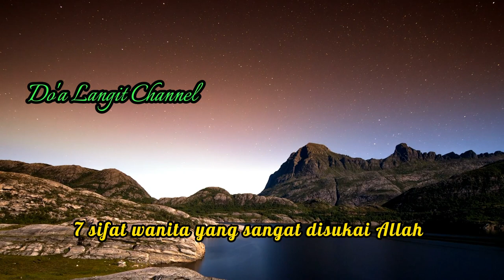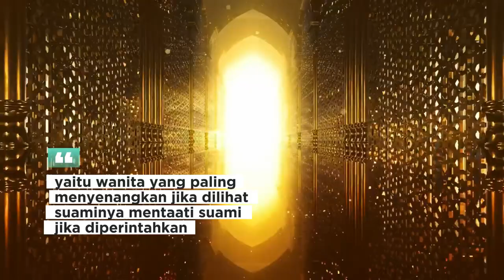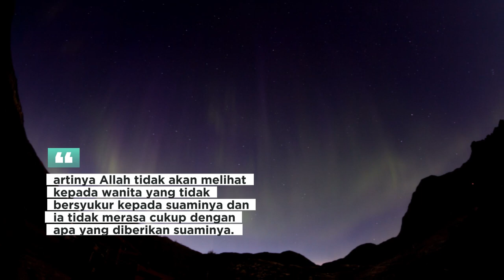7 SIFAT WANITA YANG SANGAT DISUKAI ALLAH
7 SIFAT WANITA YANG SANGAT DISUKAI ALLAH

Seorang wanita merupakan mahluk spesial di mata Allah, terlebih mereka dikarunia sifat yang membuat dirinya semakin lebih cantik.
Ada 7 sifat dari wanita yang dipercaya sangat disukai oleh Allah, sekaligus membuat dirinya semakin percaya diri ketika merasa dicintai oleh tuhannya.

1, Wanita yang selalu menutup auratnya
Sifat ini yang membuat bukti ketaatannya kepada sang khaliq.
Mereka yang menutupi auratnya dengan ridho, akan senantiasa dimuliakan Allah semasa hidup nya di dunia.
Aurat merupakan satu hal bagian kehormatan yang dimiliki wanita.

2, Wanita yang menjaga pandangan dan kemaluannya
Di dalam Alquran surat an-nur ayat 31,  Allah mengingatkan para wanita beriman supaya menjaga pandangan dan memelihara kemaluannya.
Yaitu tidak memandang hal-hal yang tidak halal bagi mereka, seperti aurat laki-laki maupun aurat perempuan, terutama antara pusar dan lutut bagi laki-laki, dan seluruh tubuh bagi wanita.
Kemudian mereka diperintahkan untuk memelihara kemaluannya agar tidak jatuh ke lembah perzinaan dan terlihat oleh orang lain.

3, Betah tinggal di rumah
Sejatinya Allah  tidak melarang perempuan keluar rumah kecuali ada keperluan hal yang mendadak sehingga harus dilakukan, Hal ini untuk menghindari fitnah dan berbagai godaan di luar rumah.

4, memiliki sifat pemalu
Allah sangat menyukai wanita yang memiliki rasa malu, Rasulullah bersabda "sesungguhnya setiap agama itu memiliki akhlak dan akhlak Islam itu adalah rasa malu.

5, Taat dan hormat kepada suaminya
Dalam suatu hadis disebutkan "wanita mana saja yang meninggal dunia lantas suami ridho kepadanya maka ia akan masuk surga.

6, Menjaga kehormatan suaminya
Rasulullah Shallallahu Alaihi Wasallam pernah ditanya siapakah wanita yang paling baik? lalu beliau menjawab yaitu wanita yang paling menyenangkan jika dilihat suaminya mentaati suami jika diperintahkan.
7, Selalu bersyukur terhadap pemberian suaminya
Seorang istri harus pandai-pandai bersyukur dengan segala usaha dan pendapatan dari suaminya jika ingin menjadi wanita yang disukai Allah.

Rasul mengingatkan kaum wanita, dalam sebuah hadits yang artinya Allah tidak akan melihat kepada wanita yang tidak bersyukur kepada suaminya dan ia tidak merasa cukup dengan apa yang diberikan suaminya.

feedshorts